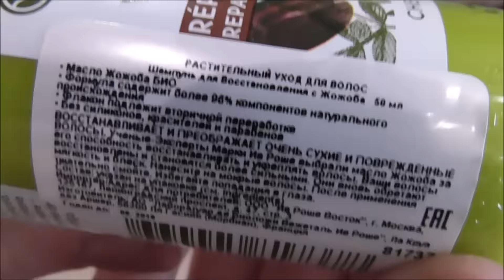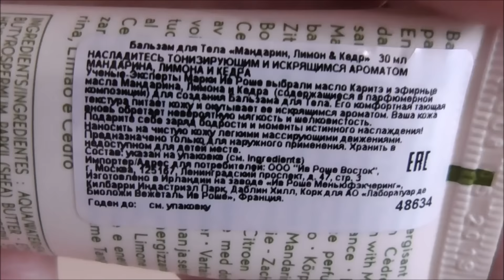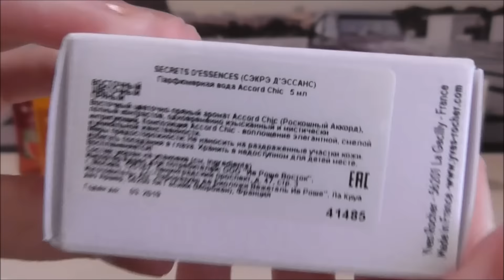Покупки из интернет магазина Yves Rocher/сентябрь 2016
⛔Всем привет,👐 Холодята у меня важная новость❗ Многие знают, что сейчас я активно коплю💰себе на новый телефон.📱 И хочу вас попросить, что-бы вы тоже приняли в этом участие.👭👬 Только, для вас немного другое задание.😊 Вам надо, только смотреть мои видео 💻 И НЕ ВЫКЛЮЧАТЬ РЕКЛАМУ КОТОРАЯ ЕСТЬ В ВИДЕО❗ Вот и все.😇 "Кто не знал, за рекламу мне идут реальные деньги.💸 И вот сейчас я коплю на телефон.📱Осталось совсем чуть, чуть."😍 Когда я уже накоплю полную сумму для нового телефона.💰📱 То я обязательно буду снимать для вас Влоги📷 и так-же много еще других видео которые тоже нуждаются в телефоне.😬 Надеюсь, что вы мне поможете в этом❗ Заранее спасибо всем❗⛔

Добро пожаловать на мой канал! Меня зовут Полина (Можно просто Пося), на данный момент мне 13 лет, перешла учиться в 7 класс, родилась и живу в городе Балашиха, это Московская область. Я коллекционирую кукол Monster High и Ever After High, а так же снимаю на них обзоры. На моем канале вы сможете увидеть видео тематики "Кукольной и Бьюти." Кукольная тематика предназначена для детей от 7 лет и до того возраста, когда вам уже надоедят куклы, а Бьюти для подростков и старше. Спасибо за внимание! Приятного вам просмотра.:-)

1) ЗА ОСКОРБЛЕНИЕ СОЗДАТЕЛЯ КАНАЛА БАН.
3) ЗА ПОПРОШАЙНИЧЕСТВА БАН.
4) ЗА ХВАСТАНЬЕ В КОММЕНТАРИЯХ БАН.